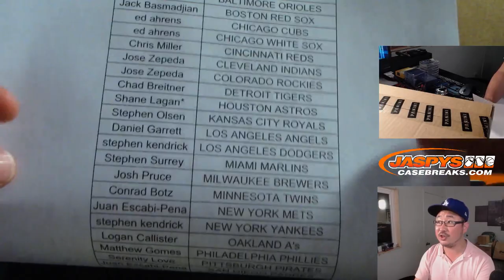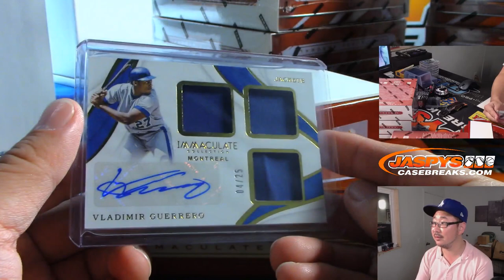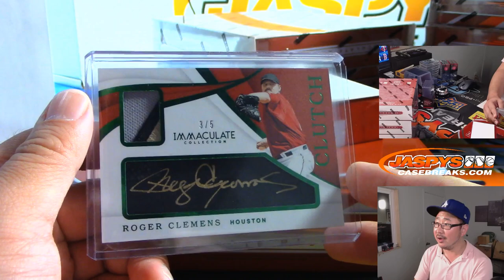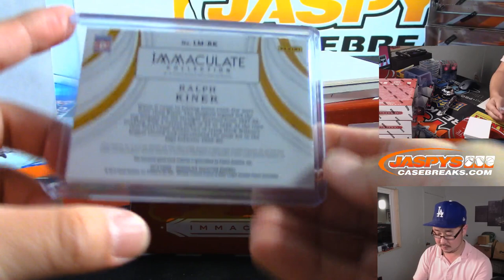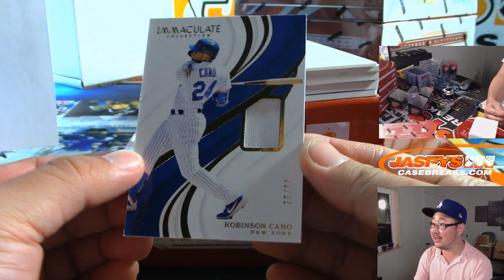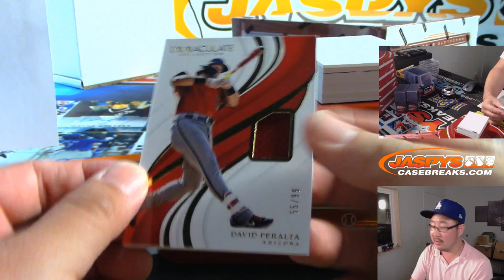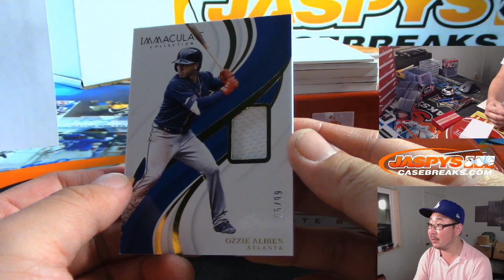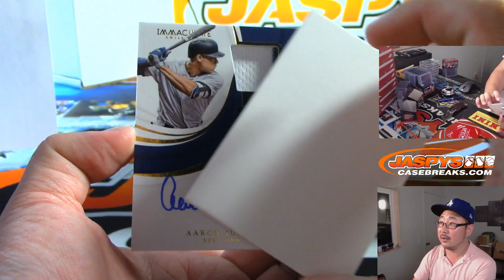Sa, 09/07/19 || 8Box PYT #23 || 2019 Panini IMMACULATE Baseball (MLB)